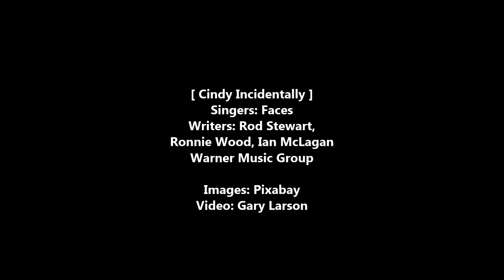Faces (Rod Stewart) - Cindy Incidentally [HD]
Faces (lead vocal Rod Stewart) sing 'Cindy Incidentally'. This song was first on the Faces 1973 Warner Bros. album 'Ooh La La' and also a hit single. The song on this video is from the 1974 Ronco compilation album 'Rock Power'. The song lyrics and comments on the song, Faces, and Rod Stewart are below.

[Vinyl/17-Images/WAV]

Cindy Incidentally (Singers: Faces)

Oh Cindy, ain't you noticed
That several of your friends have moved on
And the street outside is just a little too quiet
And your local paper's run out of news
I'm not persuading you or disengaging you
But Cindy you and me got to move

Can you refuse, no time to lose
We'll hit the high road early this morning
So don't be late, don't hesitate
This dream can pass just as fast as lightning
Oh Cindy, incidentally, baby I ain't putting you on

Can you refuse, with nothing to lose

Oh Cindy, don't you worry
'Cause between us we can make it through
There ain't nothing, no, no, nothing
In the world I can do without you
So Cindy, get your coat on
Leave the rent with the gent up in the penthouse
Turn your music so loud, let's attract a big crowd
And drink a round to that town and bid goodbye
Farewell

Songwriters: Rod Stewart, Ronnie Wood, Ian McLagan

Wikipedia states:

"Cindy Incidentally" is a song and single by British group, Faces and written by group members Rod Stewart, Ronnie Wood and Ian McLagan. It was produced by Glyn Johns.

It was released in the UK in 1973 on Warner Bros. Records. It made number two in the UK charts in 1973, where it stayed for nine weeks on the chart and was the group's biggest hit in the UK. AllMusic describes the song as "one of their best".

Faces were an English rock band formed in 1969 by members of Small Faces after lead singer/guitarist Steve Marriott left that group to form Humble Pie. The remaining Small Faces—Ian McLagan (keyboards), Ronnie Lane (bass guitar, vocals), and Kenney Jones (drums and percussion)—were joined by Ronnie Wood (guitar) and Rod Stewart (lead vocals), both from the Jeff Beck Group, and the new line-up was renamed Faces. Faces and Small Faces were jointly inducted into the Rock and Roll Hall of Fame in 2012.

Sir Roderick David Stewart CBE (born 10 January 1945) is a British rock singer and songwriter. Born and raised in London, he is of Scottish and English ancestry. Stewart is one of the best-selling music artists of all time, having sold over 120 million records worldwide. He has had nine number-one albums in the UK Albums Chart and his tally of 62 UK hit singles includes 31 that reached the top ten, six of which gained the #1 position. Stewart has had 16 top ten singles in the US, with four reaching #1 on the Billboard Hot 100. He was knighted in the 2016 Birthday Honours for services to music and charity.